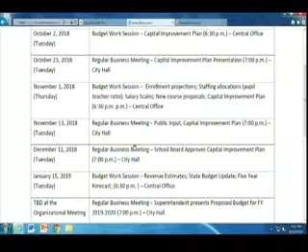School Board Meeting—August 14, 2018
Regular Business Meeting